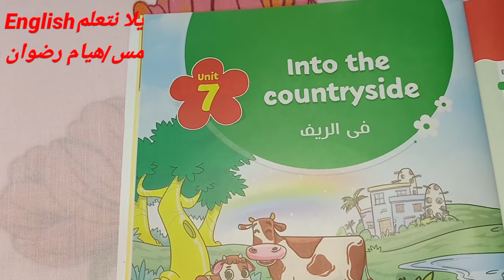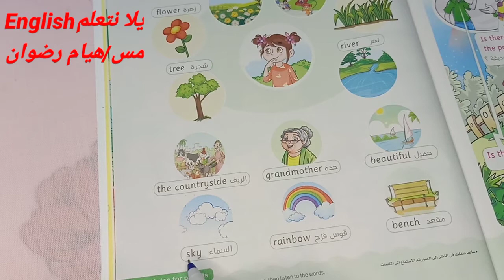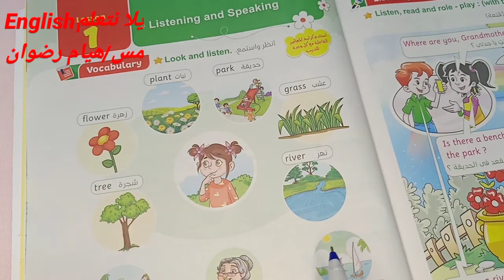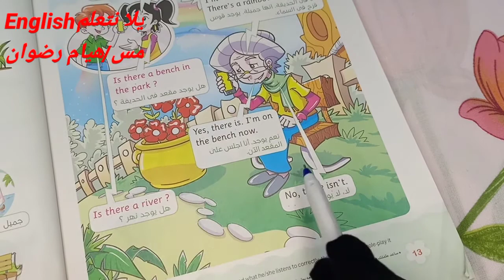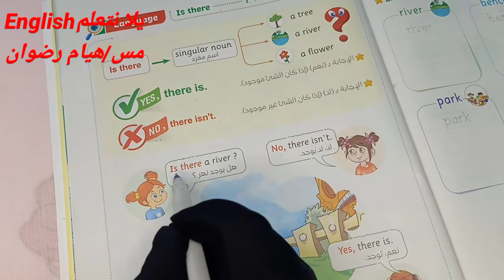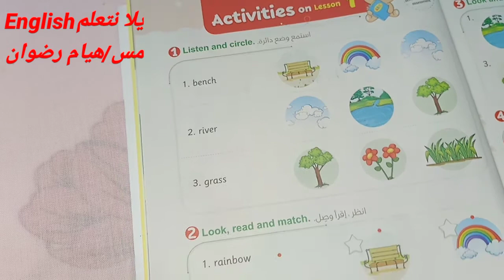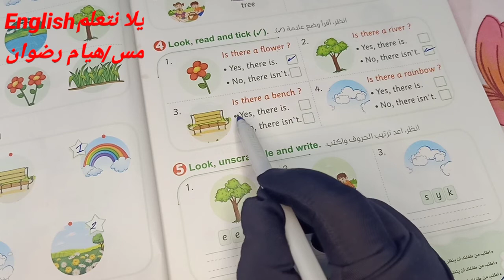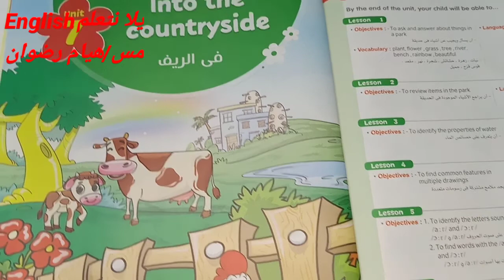لغة انجليزية-منهج كونكت Connect 2-الصف الثاني الإبتدائي.ترم تاني -Unit 7 الدرس الاول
شرح الدرس الاول الوحدة السابعة
الدرس الأول Into the Countryside